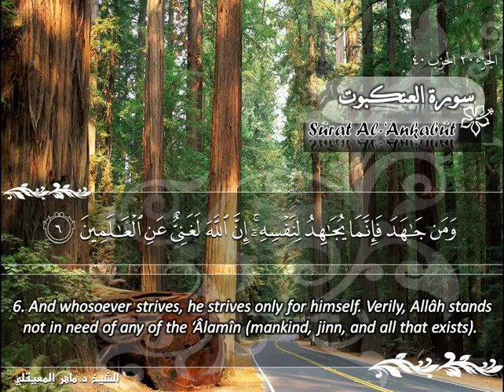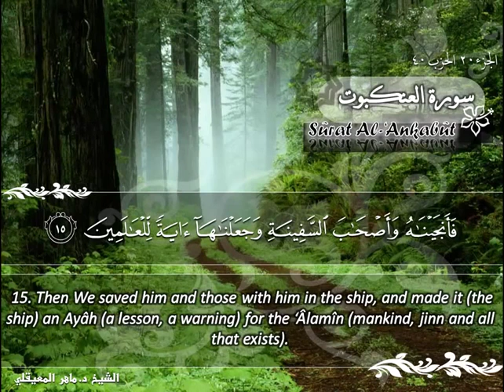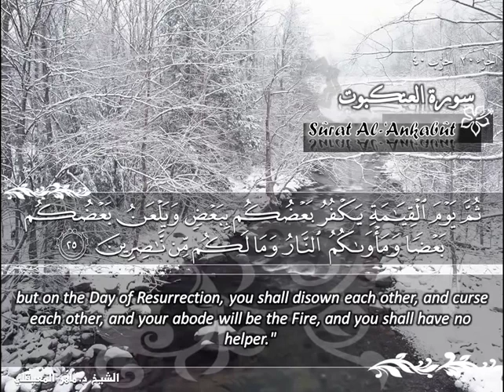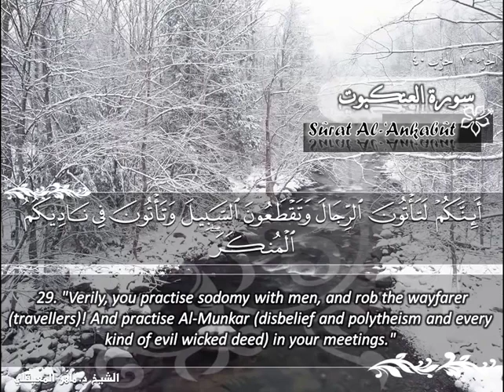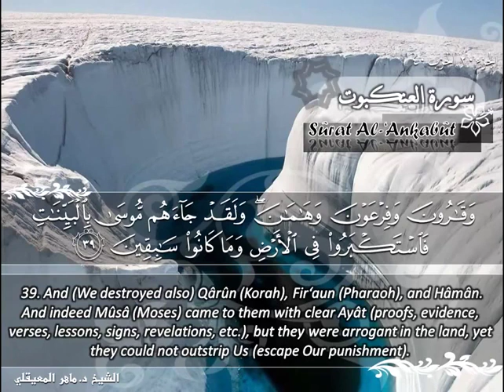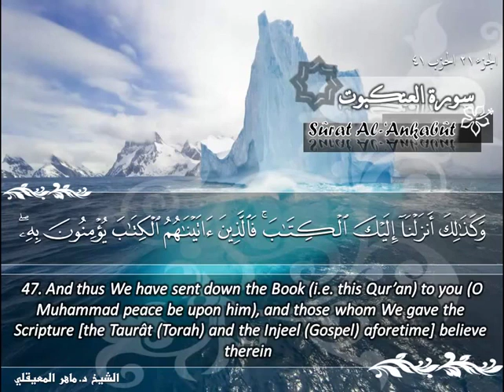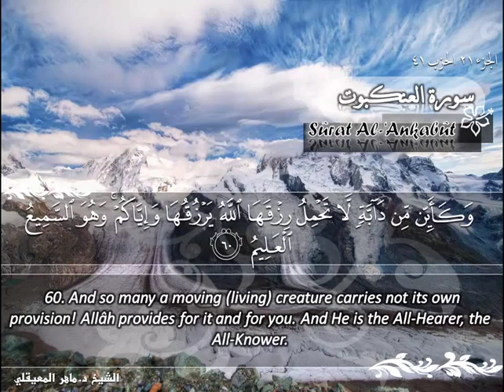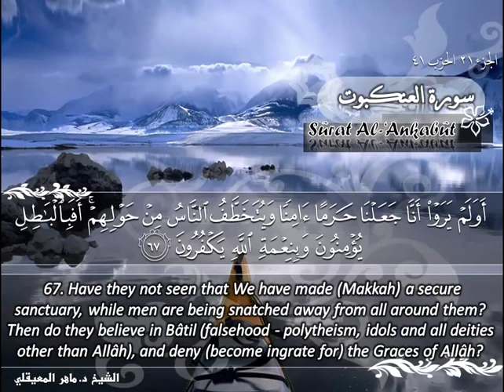029 سورة العنكبوت ماهر المعيقلي Sûrat Al 'Ankabût Maher Al Muaiqly